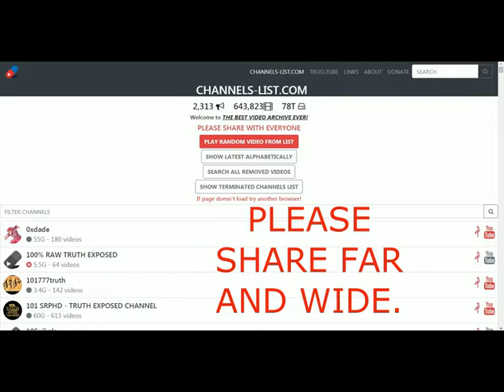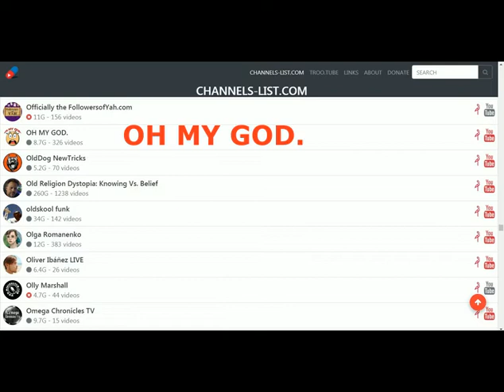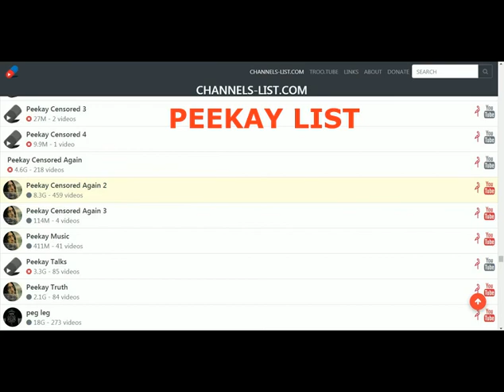CHANNEL LIST.COM - PLEASE SHARE.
CHANNEL LIST .COM most extensive internet archive of now and lost youtube channels that got pulled from censorship kings, youtube. check it out and share.